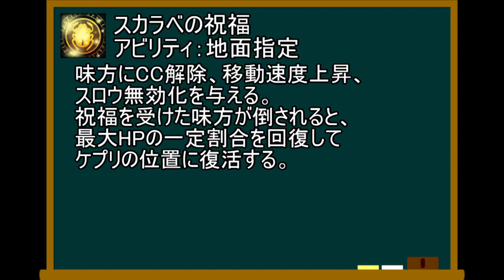【SMITE解説#4】ケプリ解説 クラッシュ編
▼SMITE最新情報＆初心者～上級者解説記事を毎日更新
今回は初心者用　ケプリ　クラッシュ編です(*'▽')

▼SMITE質問板・最新情報共有Discord 初心者歓迎
マナー守れる方のみ